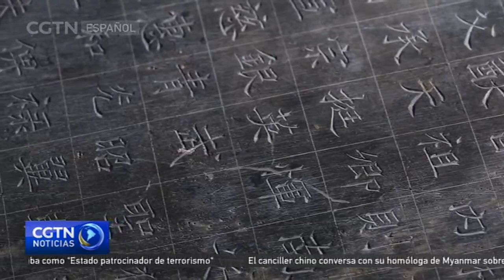Murales de la dinastía Tang son desenterrados en la provincia de Shaanxi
En la provincia de Shaanxi, en el noroeste de China, se descubrieron tumbas con pinturas murales de más de mil años atrás, las cuales se remontan a la antigua dinastía Tang.